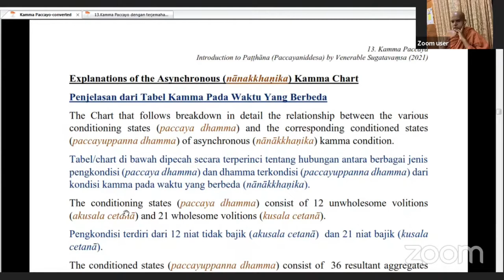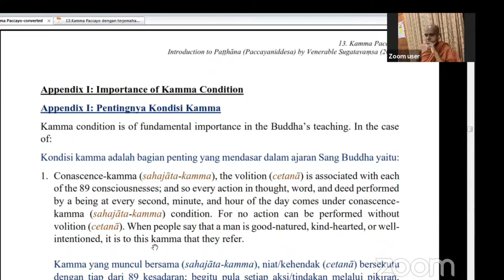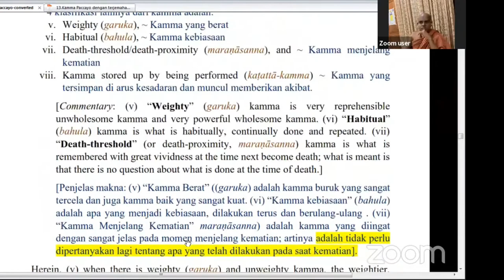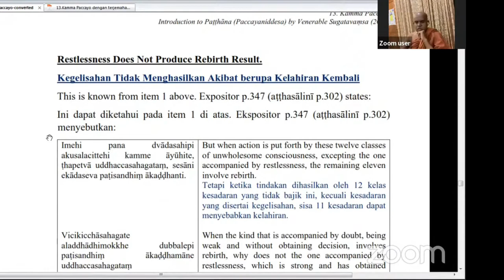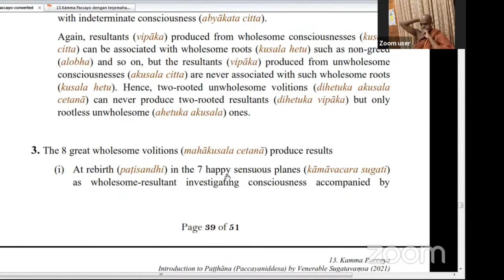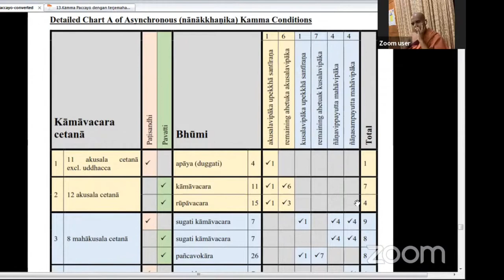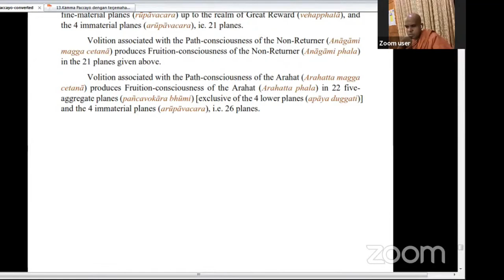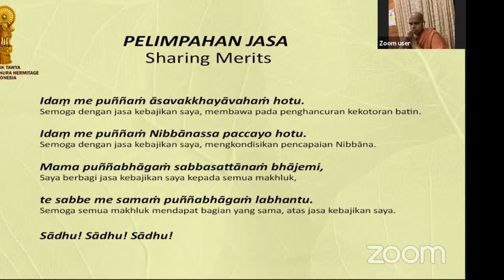Patthana Class Part 27 ( Kamma paccaya II ) by Bhikkhu Sugatavaṃsa